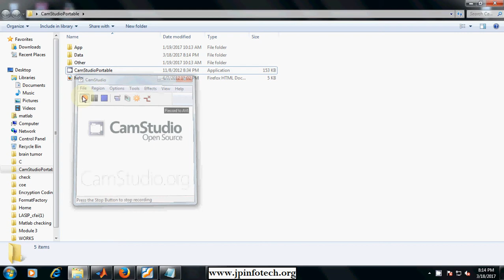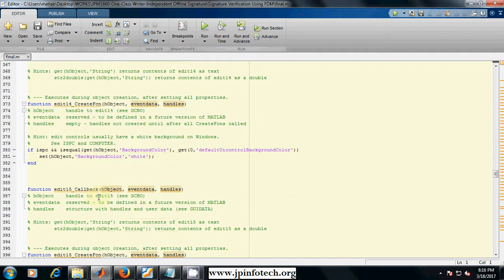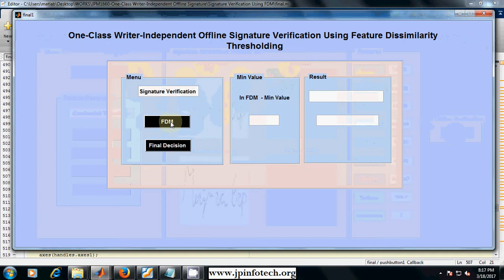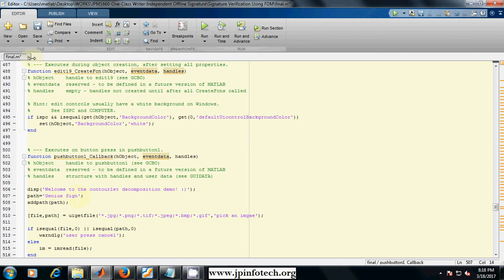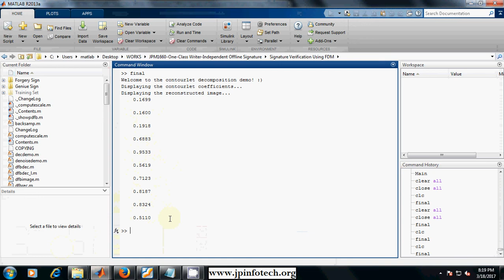One-Class Writer-Independent Offline Signature Verification Using Feature Dissimilarity Thresholding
One-Class Writer-Independent Offline Signature Verification Using Feature Dissimilarity Thresholding | Matlab Image Processing Final Year IEEE project with source code.

🚀IEEE Base Paper Title: One-Class Writer-Independent Offline Signature Verification Using Feature Dissimilarity Thresholding.
💡Implementation Code: MATLAB.
🛠️Tool details: MATLABR2013A.
💰Cost (In Indian Rupees): Rs.3000/

📘IEEE Base paper Abstract:
Usual handwritten signature verification systems address the writer-independent (WI) approach using only bi-class robust classifiers to deal with the most challenging tasks. Indeed, WI concept, the reduced size of references and one-class signature verification are still open issues in practical cases. In this paper, we propose a one-class WI system using feature dissimilarity measures thresholding for classification and a reduced number of references. The proposed system involves the use of contourlet transform-based directional code co-occurrence matrix feature generation method. The verification is achieved through a WI threshold which is automatically selected using a new signature stability criterion. The proposed WI concept is besides addressed through the mixture of different writers’ data sets in both the design and verification stages. Experimental results show the effectiveness of the proposed system in spite of the strict verification protocol using the one-class concept, a unique threshold for accepting or rejecting a questioned signature, the reduced number of writers, and the limited number of reference signatures.

📚REFERENCE:
Assia Hamadene and Youcef Chibani, “One-Class Writer-Independent Offline Signature Verification Using Feature Dissimilarity Thresholding”, IEEE TRANSACTIONS ON INFORMATION FORENSICS AND SECURITY, VOL. 11, NO. 6, JUNE 2016.

digital image processing projects using matlab with source code,
digital image processing projects using matlab,
digital image processing projects,
Matlab Image Processing Final Year IEEE project with source code.